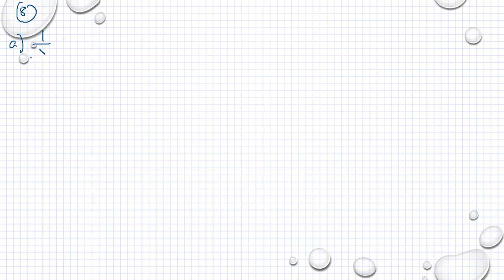Matematik 5000 Ma 3b Ma 3bc VUX Blandade övningar kapitel 1-3 uppgift 8